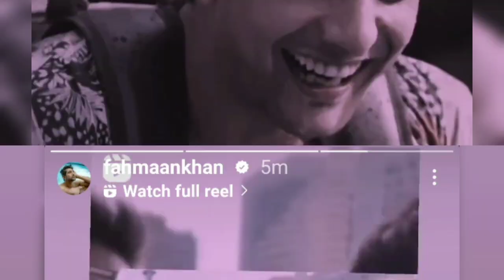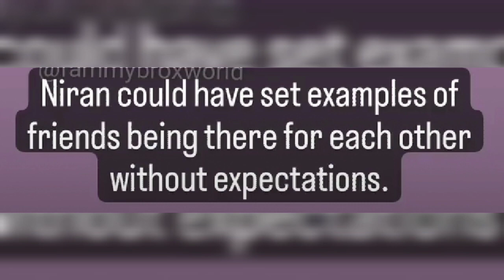Fahmaan Khan wishes his number 1 best friend on Friendship Day in this special way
Fahmaan Khan latest update
fahmaan Khan no 1 best friend face reveal
Kon hai fahmaan ki no 1 best friend
sumbul nahi ye actress hai fahmaan ki best friend
fahmaan Khan with his no 1 best friend
fahmaan with niran
fahmaan Khan old show
who is fahmaan best friend
fahmaan Khan with sumbul touqeer
sumbul touqeer with fahmaan Khan
dharampatni